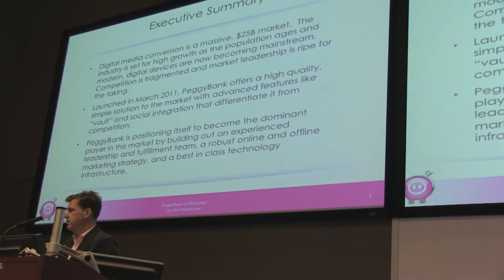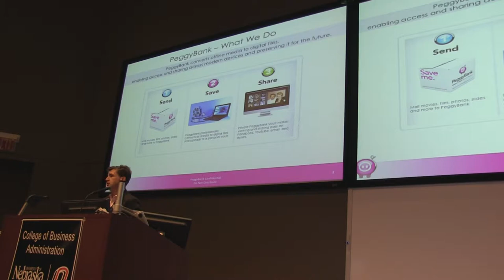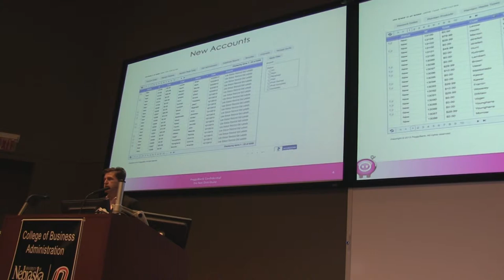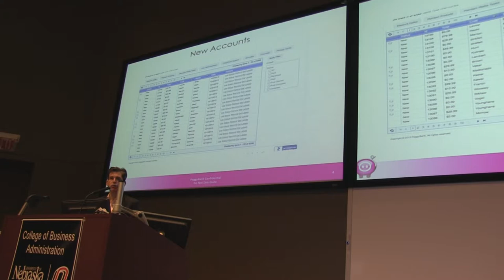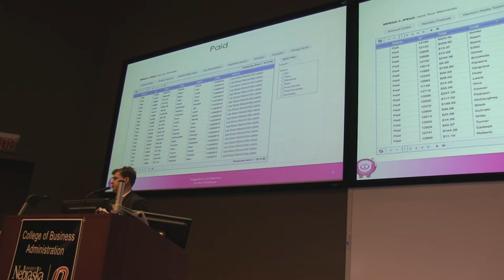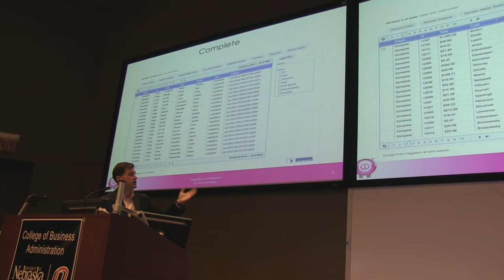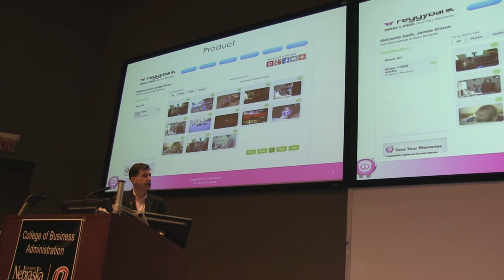Jim Simon - Peggy Bank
Jim Simon talks about Peggy Bank at 1 Million Cups Omaha-Lincoln